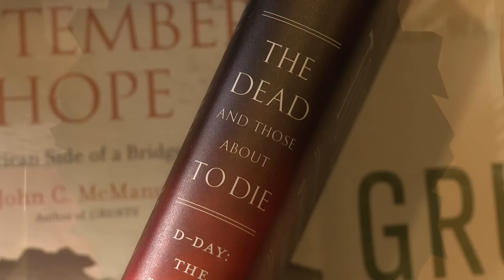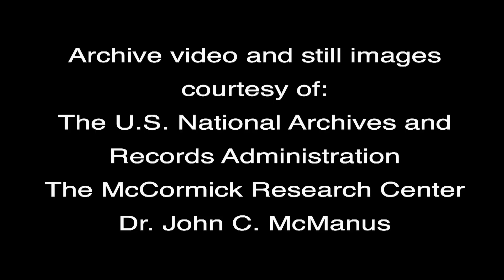Missouri S&T historian recalls D-Day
On the 70th anniversary of the Allied invasion of Normandy during World War II, Missouri S&T military historian Dr. John C. McManus discusses his new book about the Omaha Beach landing, The Dead and Those About to Die: D-Day: The Big Red One at Omaha Beach. For more information about Missouri University of Science and Technology,